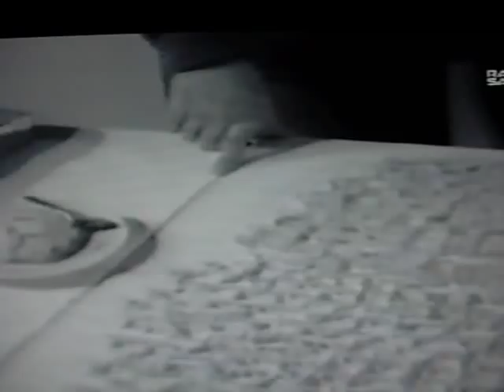Mario Soldati al Ristorante Tassi di Bondeno ferrara 1957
"Viaggio lungo la valle del Po". La celebre trasmissione ideata da Mario Soldati, qui con Enzo Tassi nel suo  ristorante (1957)